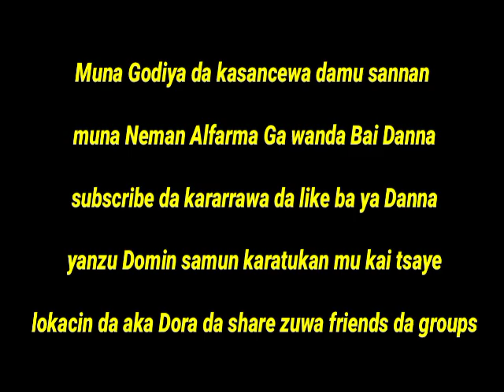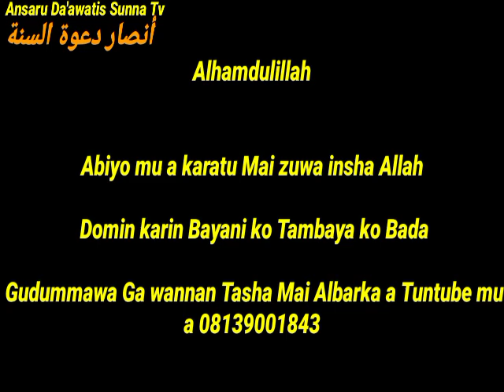Allahu Akbar! Rayuwa kenan karatun littafin Umdatul Ahkam na (3)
Mal.Musa sulaiman Umar Rzaki
Taskar _Malaman Sunnah Tv Karatukan_Malaman Musulunci # izzar_so sabon salo Dr. Zakir naik Mbc_Hausa films Laure_Hausa Tv